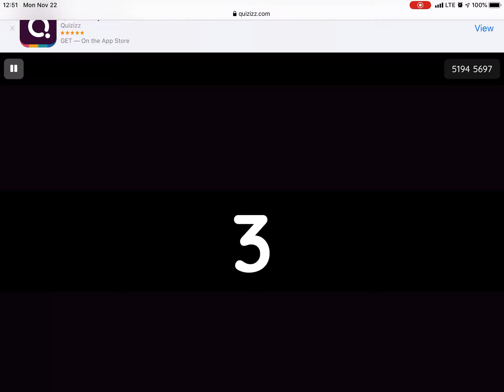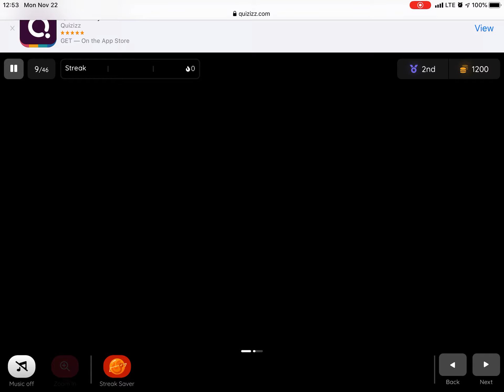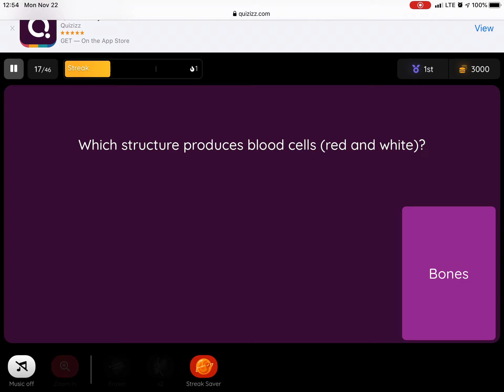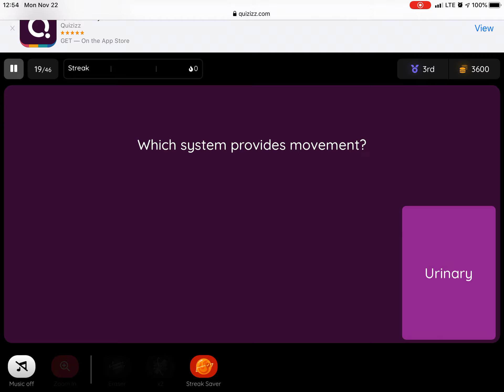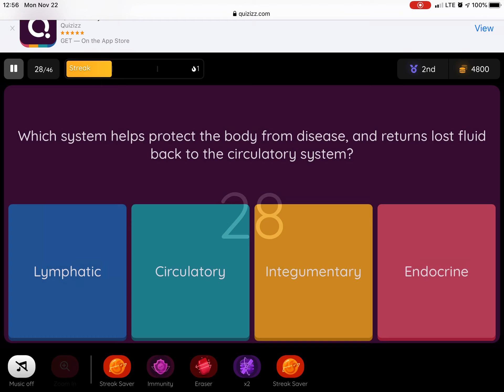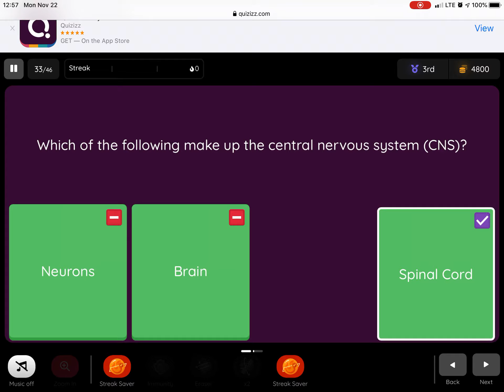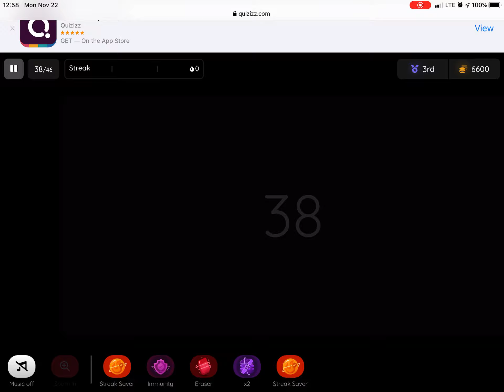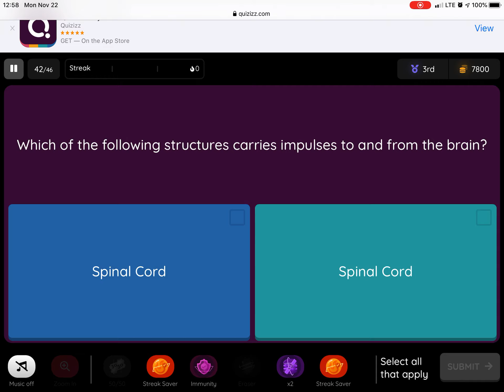Functions of Human Body Systems Part 2 Quizziz 11-22-21 - 10th Grade - Biology Period 2A (3) Semeste